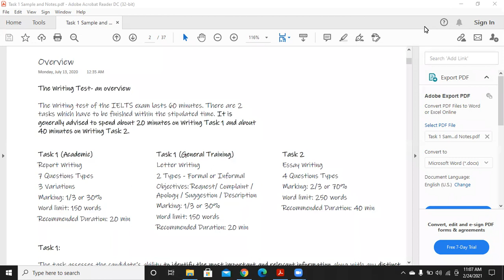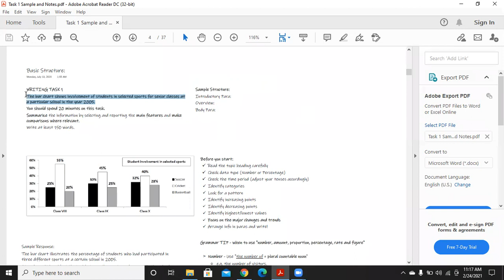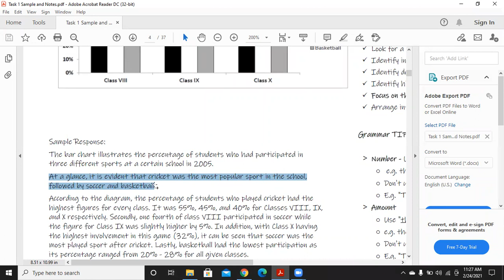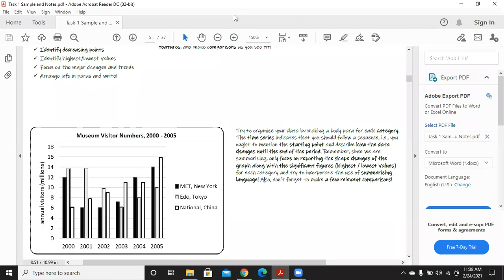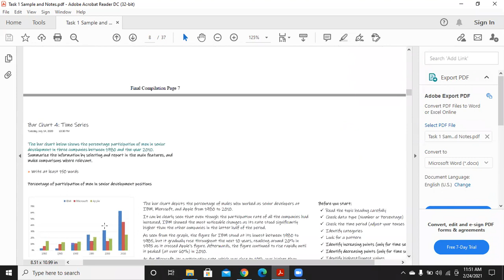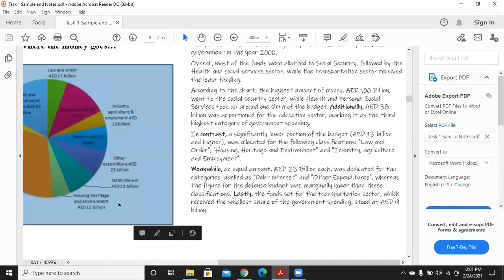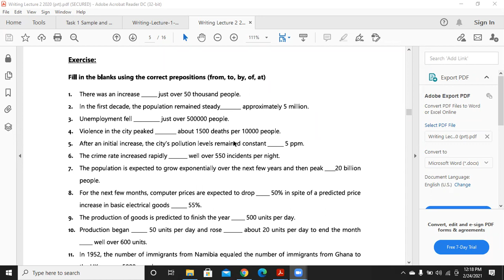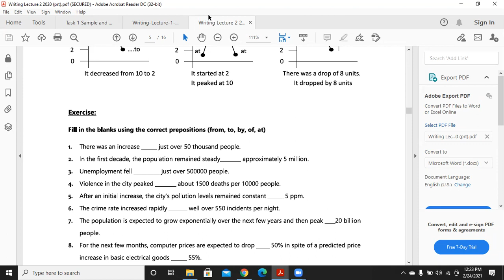IELTS Writing Task-1